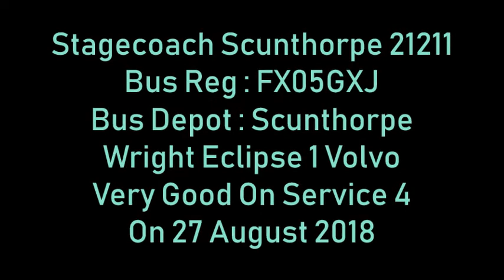Stagecoach Scunthorpe 21211 FX05GXJ